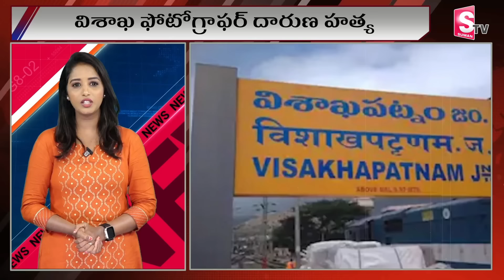Wedding Photographer Sai incident At Visakhapatnam || విశాఖ జిల్లాలో దారుణం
Watch► ►Wedding Photographer Sai incident At Visakhapatnam ||  విశాఖ జిల్లాలో దారుణం  @sumantvbhainsa